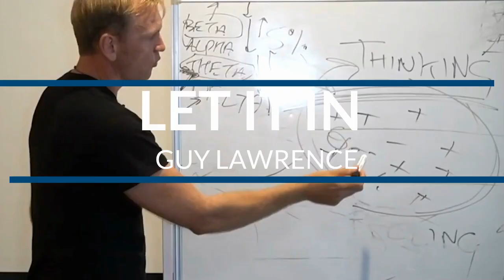UNLOCKING The 9 Levels Of Consciousness with Cynthia Larson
Do you know that you can use both spirituality and quantum science to better understand your ability to more fully impact your reality? In this episode, I’ll have a chat with Cynthia Sue Larson about that and so much more. Cynthia enjoys helping people visualize and access whole new worlds of possibility. She is the President of the International Mandela Effect Conference, founder of RealityShifters, and the author of books such as “Quantum Jumps”, “Reality Shifts”, and “High Energy Money” She hosts Living the Quantum Dream on the DreamVisions7 radio network and has presented papers at international conferences on science, spirituality, and consciousness.

We know Self Help is an inside job and Cynthia will help us better understand the nature of reality and how reality can change based on our own consciousness. We will explore why people believe everyday details about our world differ from the version in our memories, and what this means for our ability to perceive reality. On top of all the valuable wisdom she will share with us, Cynthia will also give us an update on the continuing enigma of the Mandela Effect - What’s new on the radar of Mandela Effect examples? And how are they now being understood? Can we finally put the "false memory" claim to rest? Be sure to listen through (Or watch) to the end to gain a great deal of enlightenment that comes with this fun episode.

About Cynthia: Cynthia Sue Larson is a best-selling author, spiritual life coach, and inspirational speaker who optimizes life possibilities with quantum physics principles. Known as "The Quantum Optimist," Cynthia helps people discover their many possible selves and jump into their favorite lives while staying focused on the question "How good can it get?"

Cynthia is one of the preeminent authorities on consciousness and the newly converging fields of quantum physics, quantum biology, the placebo effect, positive psychology, sociology, and alternative medicine. Cynthia's passion for sharing cutting-edge scientific studies energizes her audience to explore the truth of who we are and what we are capable of. Cynthia's gift for illustrating scientific concepts with amazing real-life experiences and fun activities ensures that her talks are as memorably entertaining as they are educational.

Her articles have appeared in magazines such as Magical Blend, Parabola, PhenomeNEWS, Psychic Reader, and Well Being Journal, and she has been featured on the Discovery Channel, the History Channel, Coast to Coast AM, and the BBC.

Cynthia received a B.A. degree in physics from U.C. Berkeley and an M.B.A. degree from San Francisco State University. Cynthia practices and teaches meditation and martial arts, and writes books and articles on topics of conscious living.

Key points with time stamp:
- Intro (00:00)
- Studying and working in consciousness, spiritual life coaching, and authoring metaphysics oriented books (00:34)
- Her Kundalini Experience - From depending on the material/realistic paradigm to totally trusting intuition (07:28)
- The 9 levels of consciousness and how we can experience them so we can have a more human experience on a different vibration (09:42)
- Restoring a sense of majesty and wonder to our everyday world (18:30)
- Diving into the Hopi prophecy rock in relation to what’s been happening in the world (25:18)
- Being optimistic about the future despite having gone through different challenges (35:20)
- Demystifying the unique phenomenon that is The Mandela Effect (37:18)
- How you can start to experience a grace of living without struggling so hard (44:58)

Mentioned in this episode:
- Reality Shifts: When Consciousness Changes the Physical World By Cynthia Larson